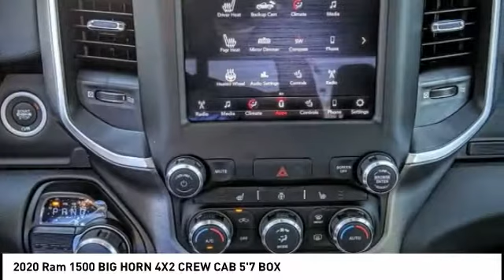2020 Ram 1500 VAN NUYS LOS ANGELES SAN FERNANDO VALENCIA CANOGA PARK RM20719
2020 Ram 1500 BIG HORN 4X2 CREW CAB 5'7 BOX

RUSSELL WESTBROOK CHRYSLER DODGE JEEP RAM PROUDLY SERVICING VAN NUYS, LOS ANGELES, SAN FERNANDO, VALENCIA, CANOGA PARK, & SURROUNDING SOUTHERN CALIFORNIA LOCATIONS. THIS GRAY 2020 Ram 1500 IS EQUIPPED WITH A EcoDiesel 3.0L V6, AUTOMATIC TRANSMISSION, AND RECEIVES AN ESTIMATED 20 City/25 Hwy MPG. CONTACT RUSSELL WESTBROOK CHRYSLER DODGE JEEP RAM OF VAN NUYS TO SCHEDULE A TEST DRIVE AND TAKE THIS 2020 Ram 1500 HOME TODAY, OR VISIT OUR SHOWROOM CONVENIENTLY LOCATED AT 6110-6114 VAN NUYS BLVD VAN NUYS, CA 91401. STOCK #: RM20719 | 2020 Ram 1500 Big Horn 4x2 Crew Cab 5'7 Box AIR CONDITIONING TRACTION CONTROL 2020 Ram 1500 BIG HORN 4X2 CREW CAB 5'7 BOX RWD $5,081 off MSRP! Russell Westbrook Chrysler Dodge Jeep Ram of Van Nuys is driven and focused to ensure the highest customer satisfaction. A team above all, but above all a team. STOCK #: RM20719 | VIN: 1C6RREFM5LN179851 | 2020 Ram 1500 Big Horn 4x2 Crew Cab 5'7 Box AIR CONDITIONING TRACTION CONTROL Russell Westbrook CDJR of Van Nuys